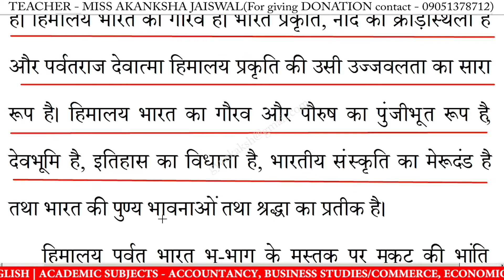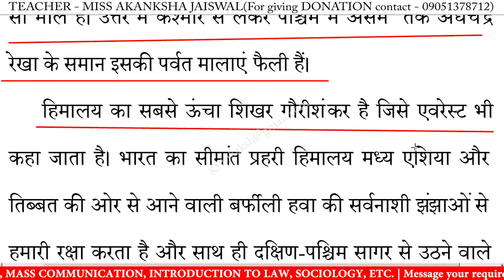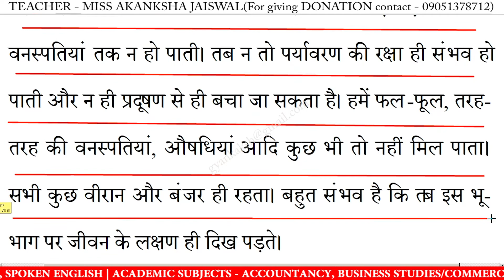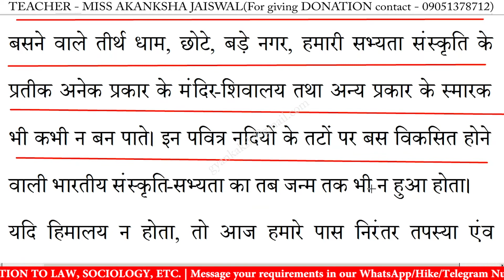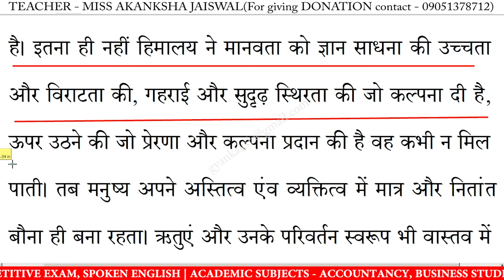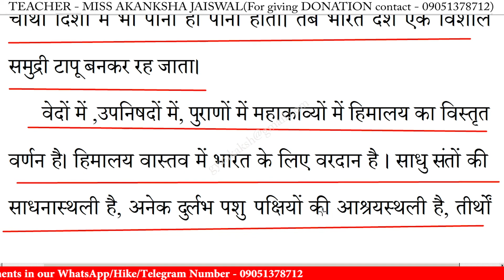हिमालय पर निबंध | himalaya par nibandh in hindi | Essay on himalaya in hindi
हिमालय पर निबंध | himalaya par nibandh in hindi | Essay on himalaya in hindi | himalaya par nibandh | 10 lines essay on himalaya | निबंध लिखने का तरीका | essay writing in hindi

हिमालय पर निबंध,
हिमालय,
हिमालय निबंध का उद्देश्य,
हिमालय निबंध,
हिमालय निबंध हिंदी में,
हिमालय पर लेख,
हिमालय का निबंध,
हिमालय पर भाषण,
हिमालय पर कविता,

10 lines essay on himalaya in hindi,
10 lines nibandh on himalaya ,
10 lines on himalaya ,
10 lines essay on himalaya ,
hindi essay on himalaya 10 lines,
hindi essay on himalaya ,
himalaya par essay,
short nibandh on himalaya ,
himalaya nibandh,
himalaya nibandh in hindi,
himalaya par nibandh,
himalaya par nibandh in hindi,
essay on himalaya in hindi,